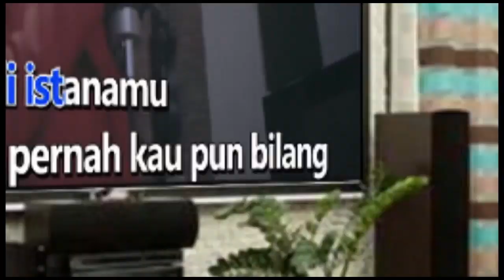MENGGENGGAM MIMPI FATIN SHIDQIA Karaoke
Tak pernah kuduga
'Ku 'kan melangkah
Kian jauh melewati
Batas anganku
Tik-tak bunyi jam berdetak
Doaku iringi sang waktu
Hari ini kuberdiri
Bernyanyi dengan hati
Sinaran cerah menerangi
Langkah kaki dan tangan ini
Menggenggam mimpi
Teringat masa lalu
Saat kuterjatuh
Jalan yang berliku
Tak pernah padamkanku
Hari ini kuberdiri
Bernyanyi dengan hati
Sinaran cerah menerangi
Menggenggam mimpi
Hari ini kuberdiri
Bernyanyi dengan hati
Sinaran cerah menerangi
Hari ini kuberdiri
Bernyanyi dengan hati
Sinaran cerah menerangi
Menggenggam mimpi